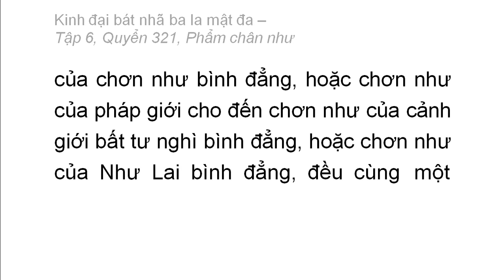Quyển 321: Kinh đại bát nhã ba la mật đa - Phẩm chân như (rất hay) (321/600) (15)